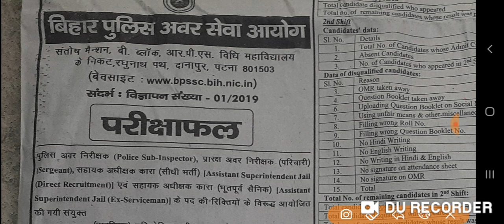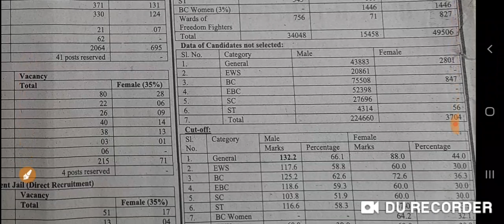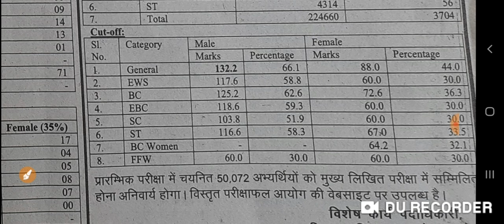Bihar daroga result 2019 Pdf (roll no)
बिहार पुलिस दारोगा परीक्षा 2019 परिणाम
Bihar Police SI Result 2019
Pdf